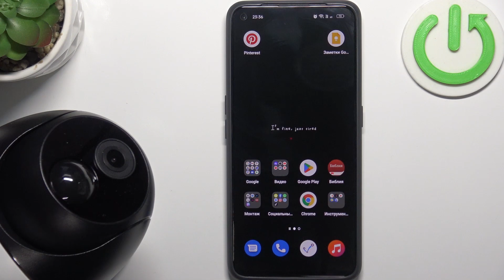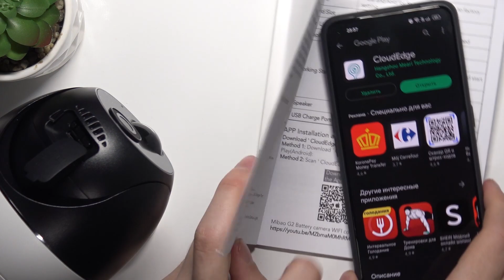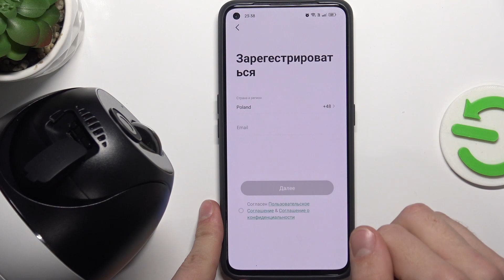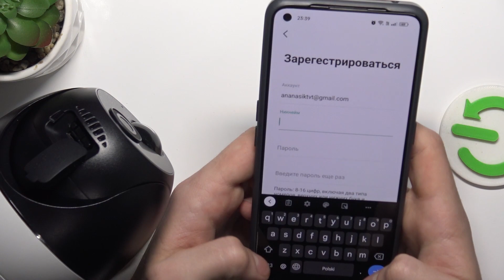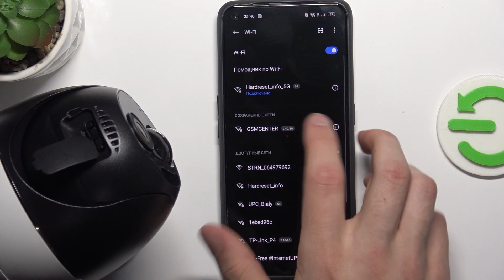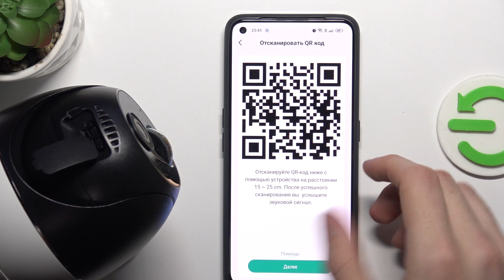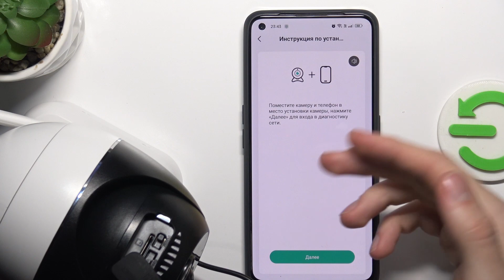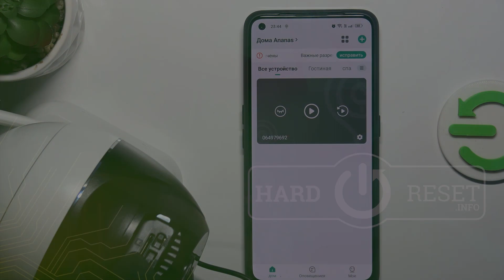Mibao G2 Camera | Как подключить камеру Mibao G2 Camera к телефону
добро пожаловать на канал HardReset.info! В этом видео мы покажем, как камеру Mibao G2 Camera подключить к телефону. Если вы хотите подключить камеру Mibao G2 Camera к теелфону, чтобы запись с нее всега был под рукой, то это видео для вас.

Как подключить камеру Mibao G2 Camera к телефону? Можно ли подключить к телефону камеру Mibao G2 Camera?